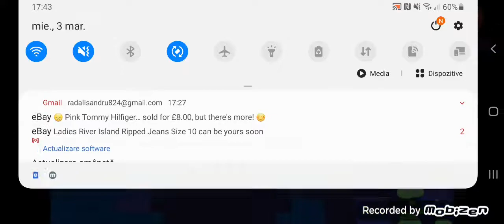episudul 1 dupa canal/brawl stars Romania